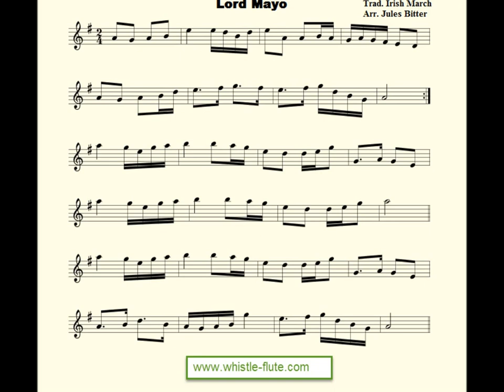Lord Mayo / Irish March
This march was composed by David Murphy a 17th century harper.
This is a tutorial version for beginners.
You hear a mix I play with my Irish keyless flute, bodhran and a drone.
I play 3 x in the normal tempo followed by a slow version 3x.
This video (mp4) can be dowloaded om my website (free) on the "Flute" page.